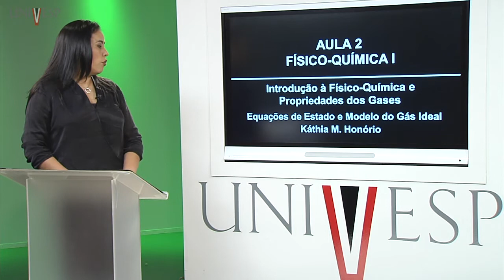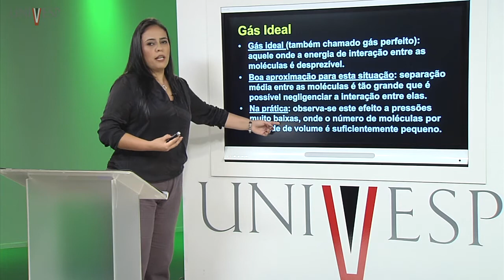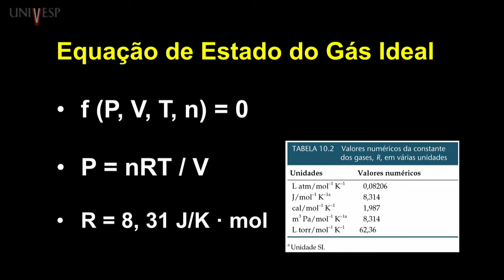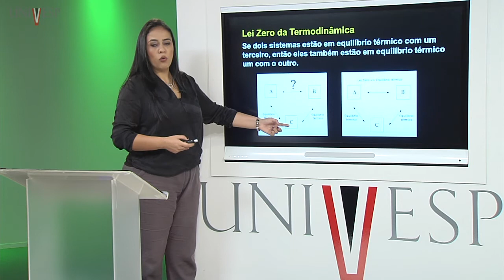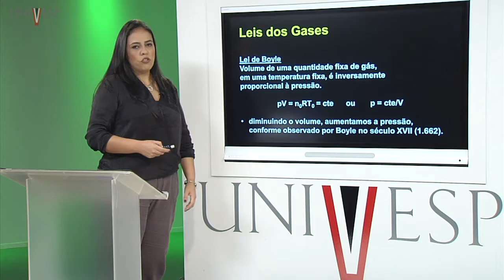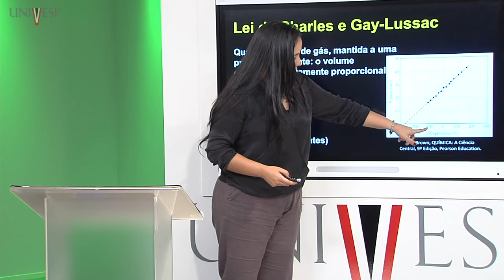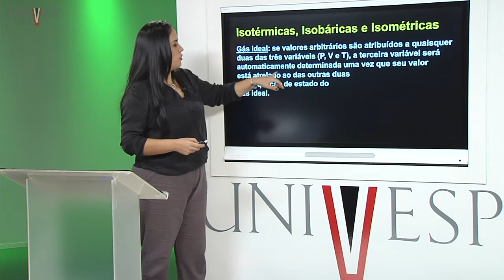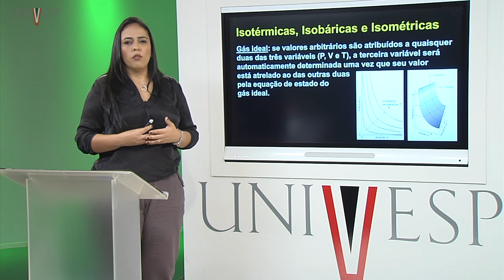Físico-Química I - Aula 02 - Equações de Estado e Modelo do Gás Ideal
Físico-Química I - Aula 02 - Introdução à Físico-Química e  Propriedades dos Gases - Equações de Estado e Modelo do Gás Ideal

Disciplina: Físico-Química I - QFQ - 001
Univesp - Universidade Virtual do Estado de São Paulo
Professora responsável pela disciplina: Káthia Maria Honório